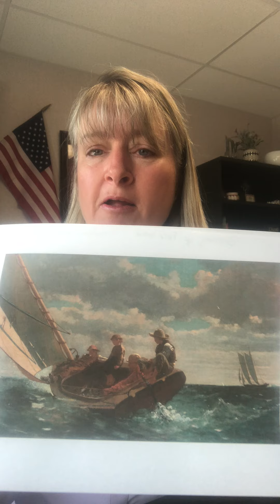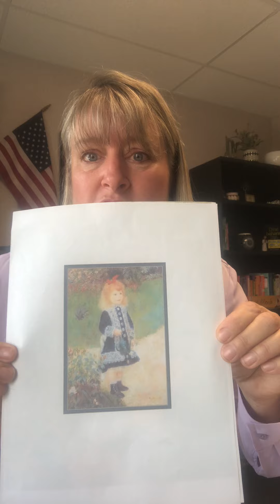Friday, September 11, 2020